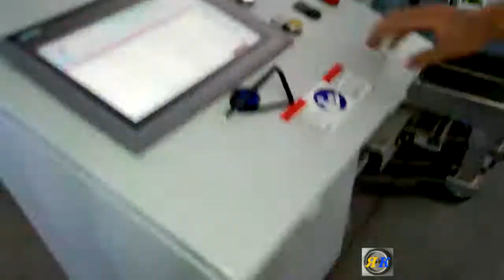Зклеювання ламелей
ВІВАД-09 станок для зклеювання ламелей в с.Врублівка, ламельний цех.